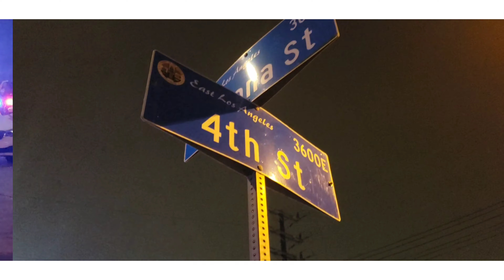LASD TRAFFIC STOP/ EXIT 60W INDIANA